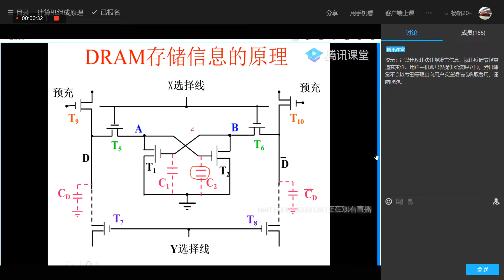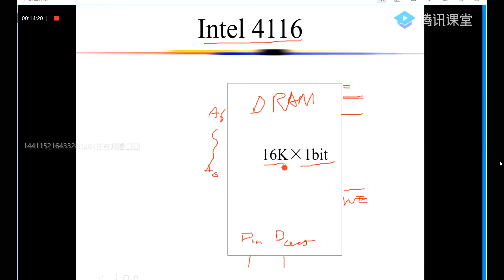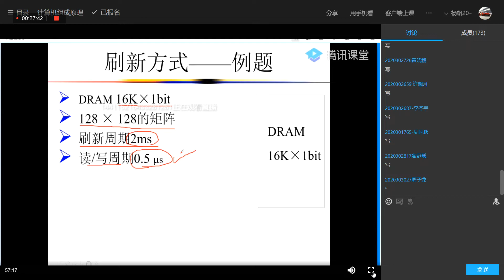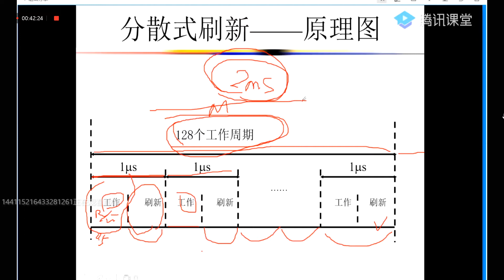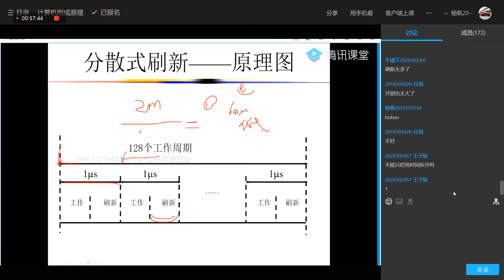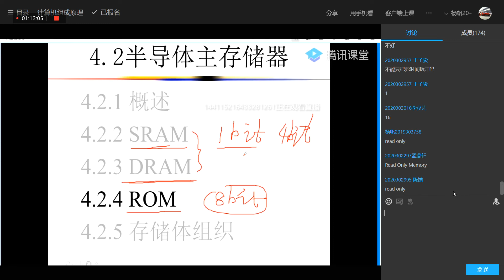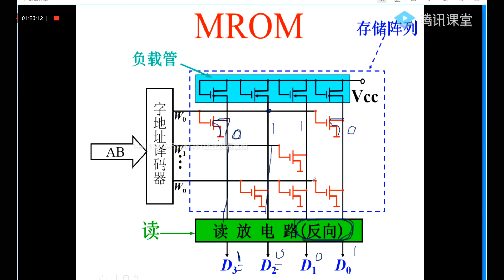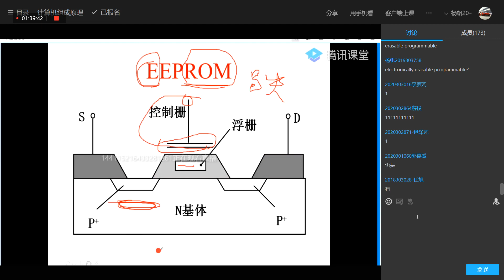COA - 4.3 存储器